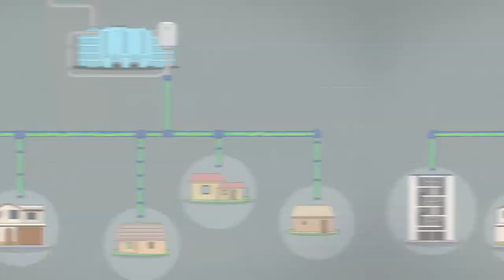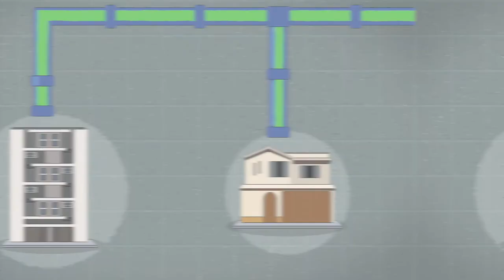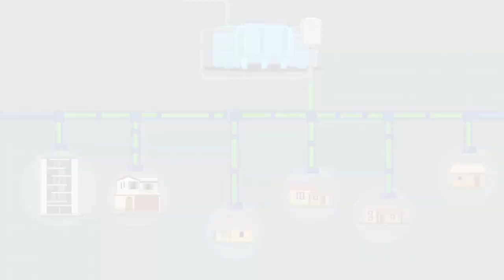Brecha digital de género en el Perú: Asequibilidad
El acceso a Internet no se da de la misma manera en Perú. Según la Asociación por el Progreso de las Comunicaciones, el precio que se paga por conexión o la asequibilidad es una de las barreras más significativas al momento de acceder a internet para las mujeres pues son ellas quienes suelen tener menores ingresos económicos a comparación de los hombres.

Video producido por Álvaro Marcilio y Rodrigo Chávez.
Con el apoyo de The Web Foundation

Tema: Colourful Spots
Artista: Nicolai Heidlas Music